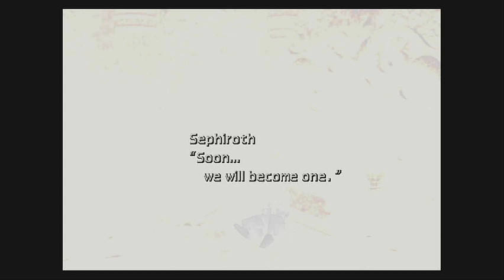Final Fantasy 7 - Not Remake - Part 8